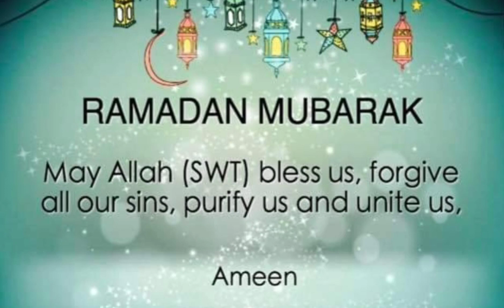LEYTE ADVENTURE 3